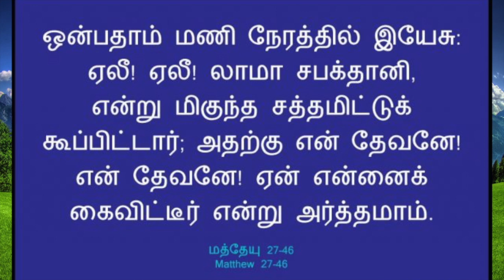பரிசுத்த ஆவியை வரவேற்போம் சகோதரி பத்மா முதலியார்